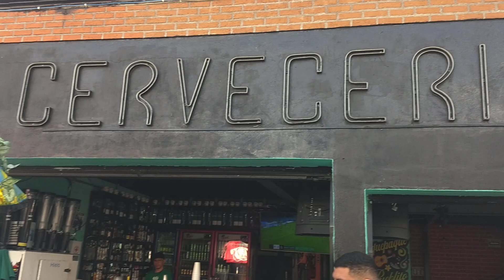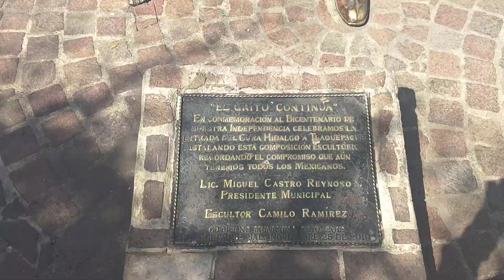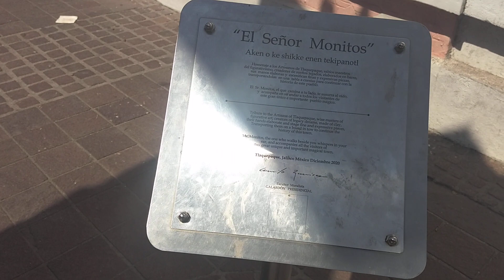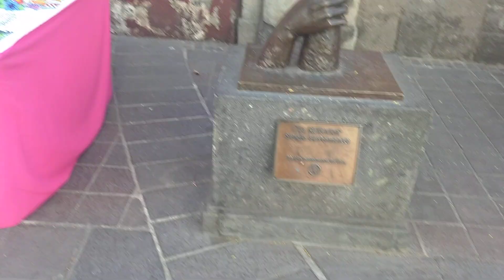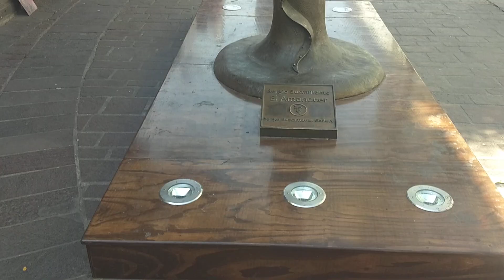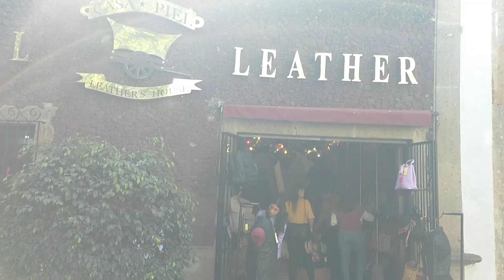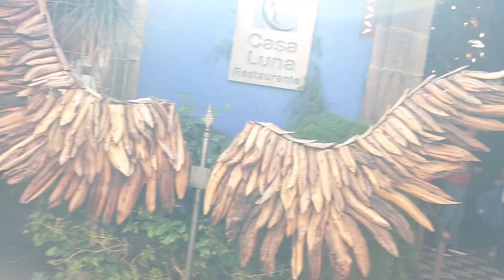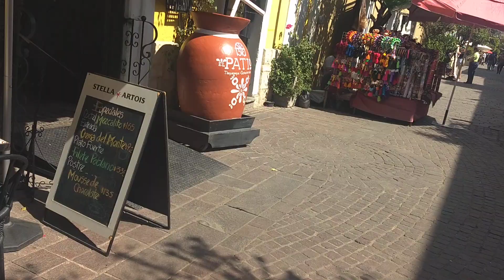Tlaquepaque pueblo mágico visitalo